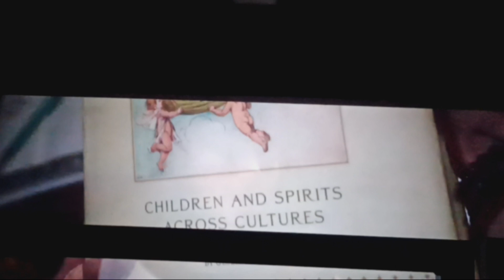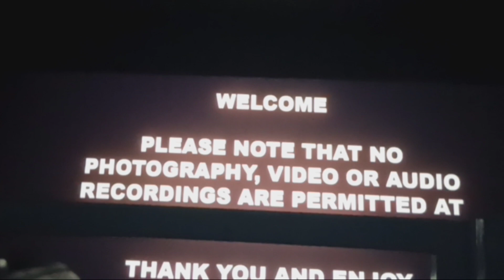Opening to Argylle 2024 at a Local Theater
I'm glad I ate an Apple :)

Recorded back on February 20, 2024.

1. The Fall Guy trailer
2. The Ministry of Ungentlemanly Warfare trailer (Long Title)
3. Imaginary trailer
4. Kingdom of the Planet of the Apes trailer
5. MPA screen
6. Feature Presentation screen
7. Universal Pictures logo
8. Apple Original Films logo
9. Marv logo